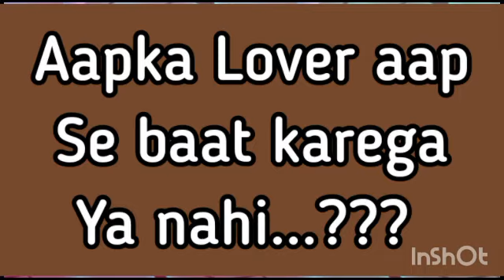choose one number /love quiz game/choose your number/